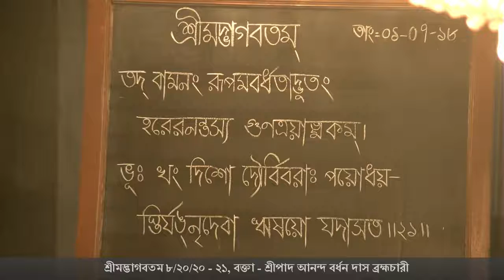Bengali Srimad Bhagavatam 8 20 20 21, Speaker HG Ananda Bardhan Das Br on 01 07 2018